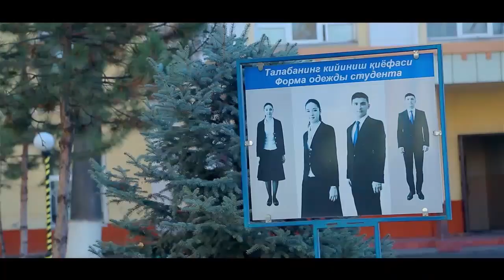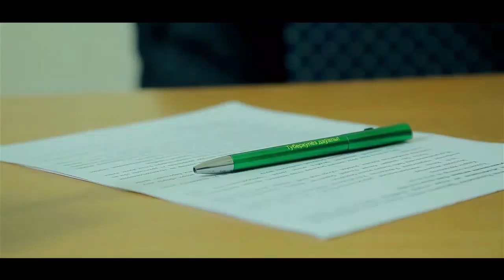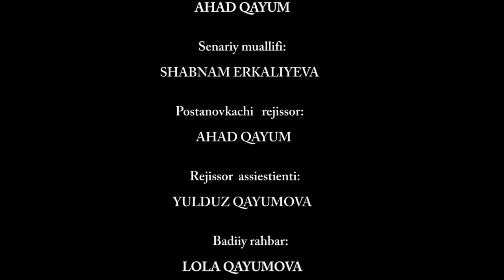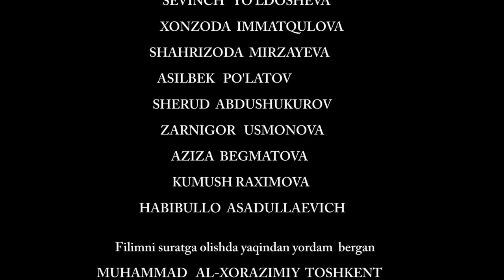Otalar so'zi - Pul uchun qotillik.